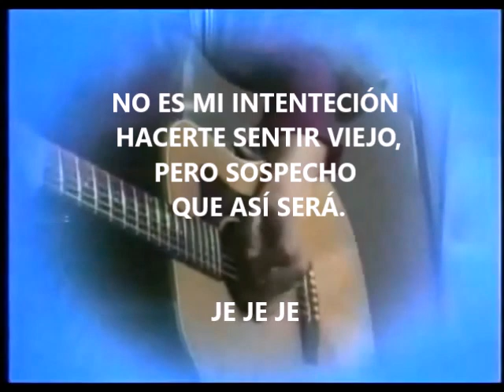LOST IN LOVE - CON EFECTO DEL PASO DEL TIEMPO, ja ja ja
No tengo derecho de autor, pero no busco beneficio económico alguno con este video.